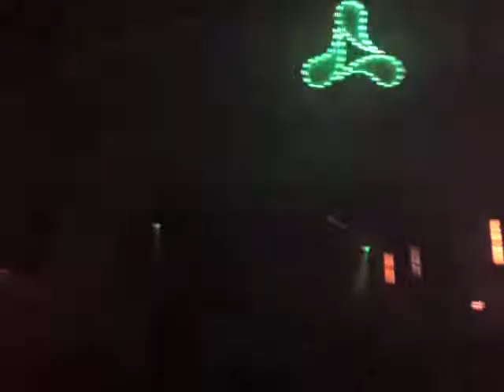The Prodigy - Breath Kim Fai Remix Amnesia Ibiza 2nd sept